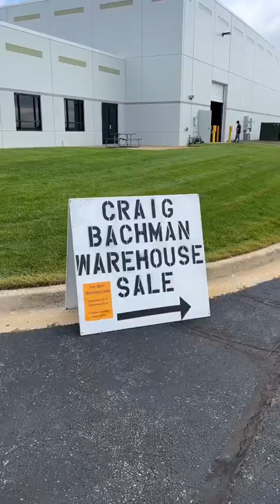Craig Bachman Warehouse Sale Fall 2022 - Craft Supplies and Home Decor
Made my bi-annual pilgrimage to the Craig Bachman Imports warehouse sale to check out the ribbon and other home decor items.

This is located in Frankfort, IL and is held twice a year for two weeks, usually in May and September.